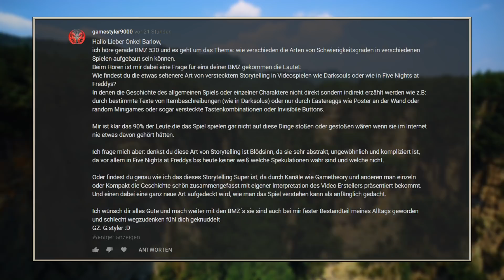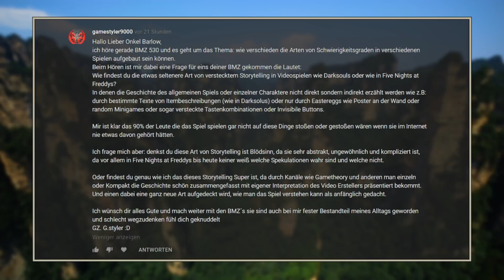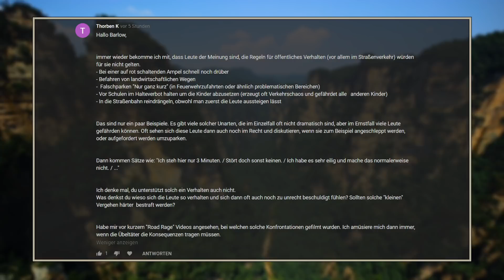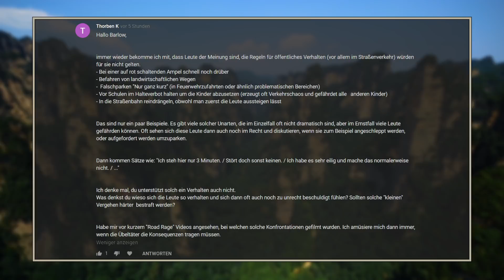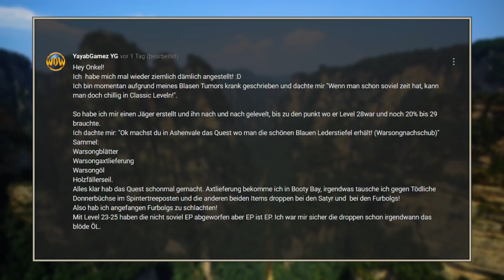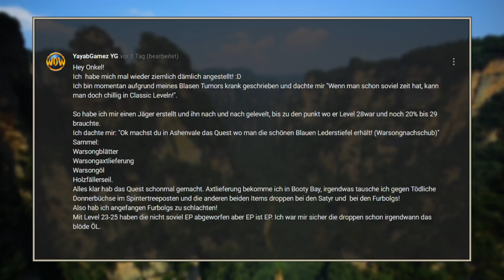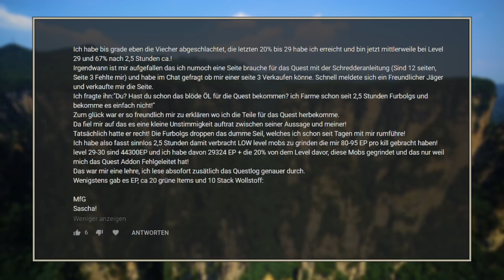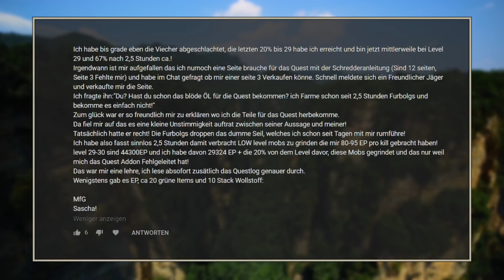BMZ #790: Storytelling, Fehlverhalten, [C] Das Quest-Öl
00:00:09 Storytelling, 00:05:13 Fehlverhalten, 00:14:24 [C] Das Quest-Öl